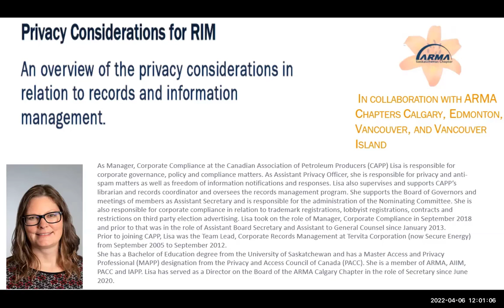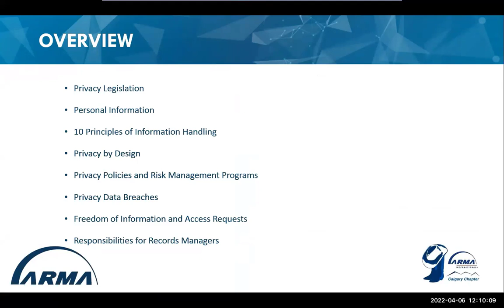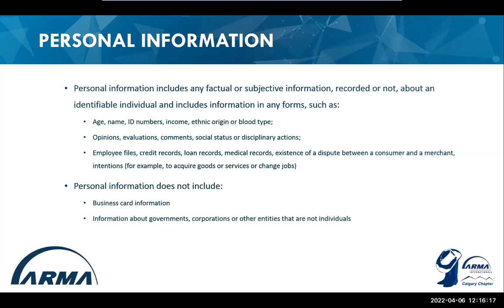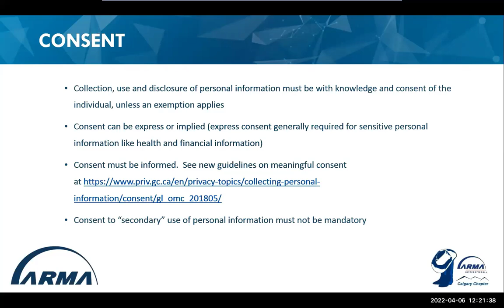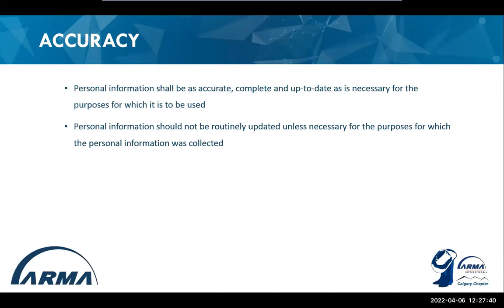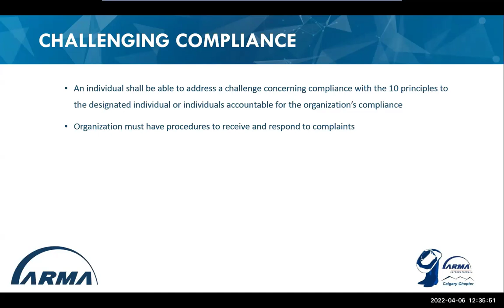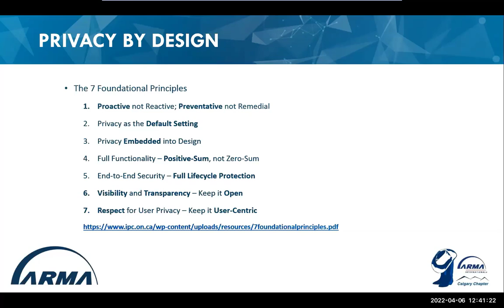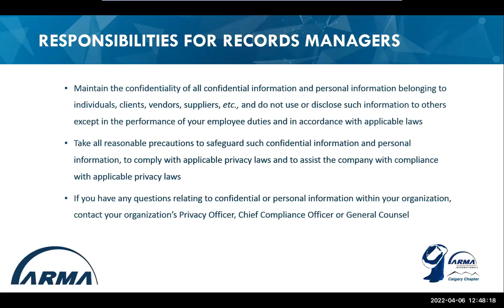ARMA RIM Month 2022 - Privacy Considerations for RIM with Lisa Palenchuk